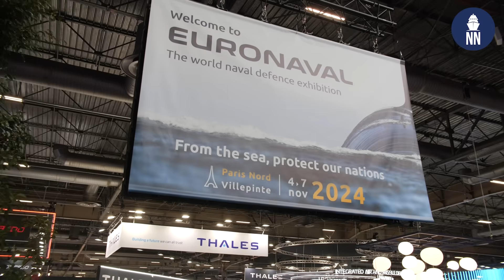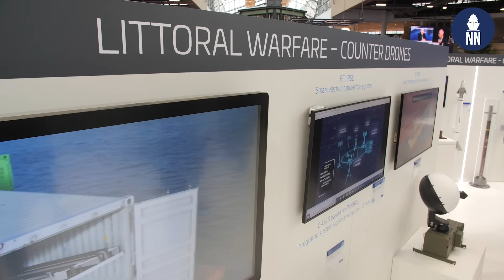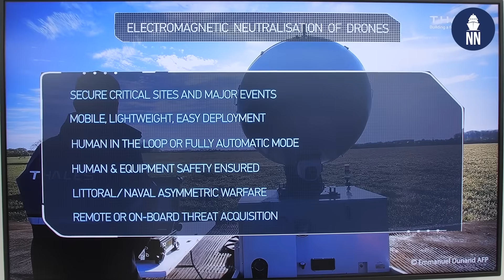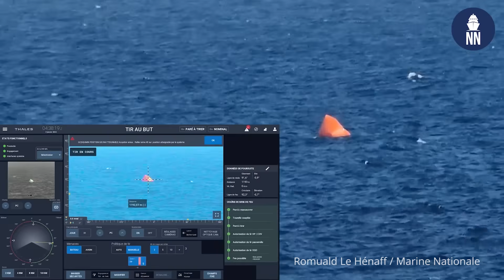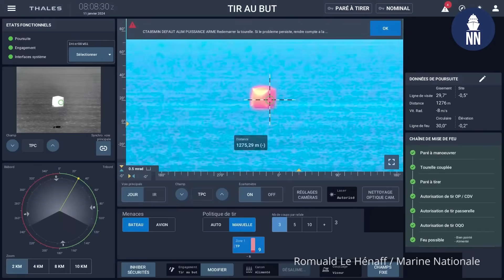Thales Counter Drone Solutions at Euronaval 2024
Chris Cavas talks to VADM (ret.) Eric Chaperon, Naval defense advisor, regarding the wide array of counter drone solution Thales can offer to navies around the world, from sensors to effectors.

00:48 - NS50 radar for drone detection
01:48 - Tacticos C2 / CMS for counter drone
02:17 - PARAD drone jammer
03:15 - E-TRAP directed energy weapon
04:59 - Rapidfire naval gun system
06:12 - LMM missile
07:20 - Rocket for counter drone applications